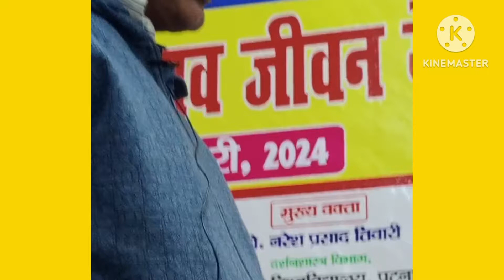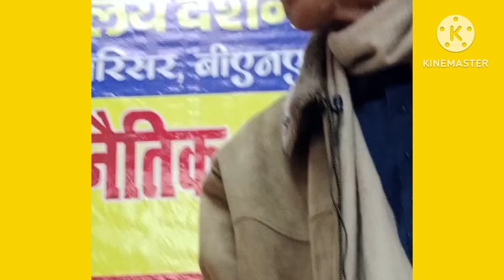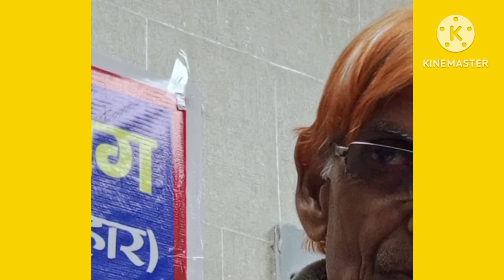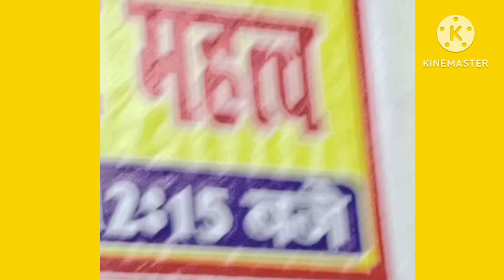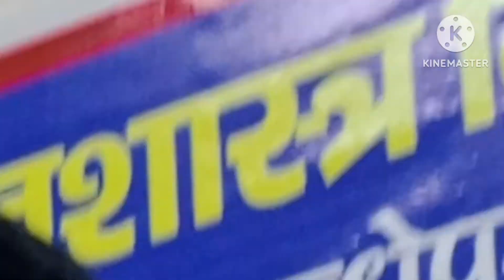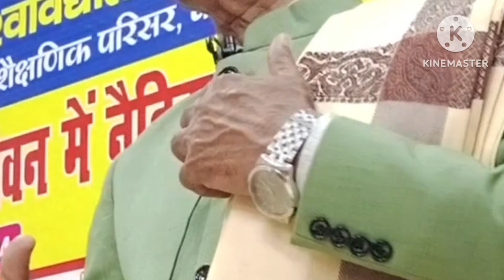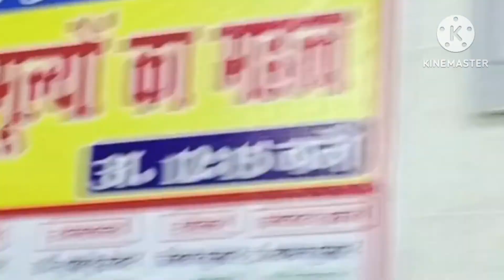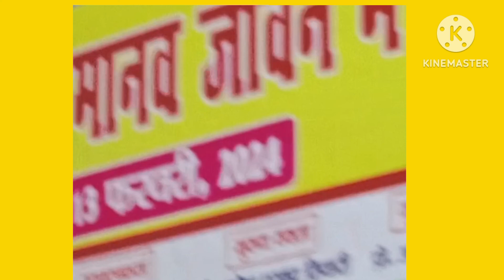BNMU मानव जीवन में नैतिक मूल्यों का महत्व दर्शनशास्त्र विभाग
: निवेदक :
Like : Facebook.com/bnmusamvad
Join : T.me/bnmusamvad
Links

दूसरों के लिए जीने की प्रेरणा देता है दर्शन : एन. पी. तिवारी
भूपेंद्र नारायण मंडल विश्वविद्यालय, मधेपुरा के शैक्षणिक परिसर अवस्थित
विश्वविद्यालय दर्शनशास्त्र विभाग में मंगलवार को मानव जीवन में नैतिक मूल्यों का महत्व विषयक व्याख्यान का आयोजन किया गया। इसके मुख्य वक्ता दर्शनशास्त्र विभाग, पटना विश्वविद्यालय, पटना के सेवानिवृत्त प्रोफेसर डॉ. नरेश प्रसाद तिवारी ने कहा कि  प्रायः सभी मनुष्य सुख चाहते हैं। यदि सभी लोग सिर्फ अपने सुख की ही कामना करने लगेंगे, तो मानव जीवन मुश्किल हो जाएगा। अतः मात्र व्यक्तिगत सुख की प्राप्ति ही मानव जीवन का लक्ष्य नहीं होना चाहिए। अतः सच्चा दर्शन हमें दूसरों के लिए जीना सिखाता है।

*भारतीय दर्शन में संपूर्ण जगत की चिंता*
उन्होंने कहा कि भारतीय दर्शन वसुधैव कुटुम्बकम् एवं सर्वेभवन्तु सुखिन: के आदर्शों पर आधारित है। इसमें सभी मनुष्यों एवं संपूर्ण चराचर जगत के सुख की कामना की गई है। इसमें समाज एवं राष्ट्र के कल्याणार्थ आपने व्यक्तिगत सुख एवं स्वार्थ के त्याग की शिक्षा दी गई है।

उन्होंने कहा कि भारतीय नैतिक मूल्य हमें परोपकार के लिए प्रेरित करते हैं। नैतिक मूल्यों के कारण ही लोग दूसरों के सुख के लिए अपने व्यक्तिगत सुखों को त्याग देते हैं। माँ अपने बच्चों के लिए त्याग करती हैं। सैनिक अपने देशवासियों की रक्षा हेतु खुद असह्य दुःख झेलते हैं।

*नैतिक मूल्यों पर आधारित है मानव जीवन*

कार्यक्रम का उद्घाटन करते हुए पूर्व कुलपति प्रो. ज्ञानंजय द्विवेदी ने कहा कि मानव जीवन मूल्यों पर आधारित है। हम मूल्यों के कारण ही जीवित हैं और मूल्यों पर ही पूरी धरती टिकी है। इन मूल्यों के बगैर मानव-जीवन की कल्पना नहीं की जा सकती है।

उन्होंने कहा कि हमारा प्राचीन भारतीय दर्शन नैतिक मूल्यों का खजाना है। इसमें दर्शन, योग, आयुर्वेद, साहित्य, संस्कृति, राजनीति, अर्थशास्त्र आदि विषयों पर प्रचुर मात्रा में ज्ञान भरा पड़ा है। हमें भारतीय ग्रंथों में उपलब्ध ज्ञान पर विशेष शोध की आवश्यकता है। युवाओं को हमारी समृद्ध संस्कृति एवं ज्ञान परंपरा से  जोड़ने की जरूरत है। हम ऐसा कर सकेंगे, तो पुनः दुनिया में हमारे ज्ञान-विज्ञान की विजय पताका फहरेगी और हम पुनः विश्वगुरु बनकर उभरेंगे।

उन्होंने कहा कि आज पश्चिमी जगत में भौतिकवाद का प्रकोप भारत से अधिक है। वहां परिवार एवं समाज टूट रहा है और लोग निराशा एवं हताशा में जीने को मजबूर हैं। ऐसे में दुनिया के सभी देशों के लोग भौतिकवाद से त्राण पाने के लिए और शांति की खोज में भारत की ओर आता रहा है। अतः हमारी यह जिम्मेदारी है कि हम अपनी नैतिक विरासत को संरक्षित एवं संवर्धित करें और उसे अपने दुनिया के सामने लाएं।
*अंतरात्मा की आवाज को सुनें*
इस अवसर पर मुख्य अतिथि मानविकी संकायाध्यक्ष प्रो. आर. के. मल्लिक ने कहा कि नैतिक मूल्य समय एवं स्थान के हिसाब से बदलते रहते हैं। लेकिन ये मानव जीवन के लिए हमेशा प्रासंगिक हैं। उन्होंने कहा कि मनुष्य को हमेशा अपने जीवन में नैतिक मूल्यों का पालन करना चाहिए और अपनी अंतरात्मा की आवाज को सुनकर ही काम करना चाहिए।

विशिष्ट अतिथि निदेशक (आईक्यूएसी) प्रो. नरेश कुमार ने कहा कि मानवीय मूल्य ही हमें पशुओं से अलग करते हैं। यदि मानव जीवन में नैतिक मूल्य नहीं होगा, तो मनुष्य पशु हो जाएगा।

सम्मानित अतिथि हिन्दी विभागाध्यक्ष डॉ. उषा सिन्हा ने कहा कि हमें जीवन में सकारात्मक होना चाहिए। बुराइयों को छोड़कर अच्छाइयों को जीवन में अपनाना चाहिए।

समाजशास्त्र विभागाध्यक्ष डॉ. राणा सुनील सिंह ने कहा कि नैतिकता जीवन एवं जगत के सभी आयामों से जुड़ा है। हमारे सामाजिक, आर्थिक, राजनैतिक सभी क्षेत्रों में नैतिकता की जरूरत है।

कार्यक्रम की अध्यक्षता प्रभारी विभागाध्यक्ष डॉ. सुधांशु शेखर ने की। विभागाध्यक्ष ने बताया कि दर्शनशास्त्र विभाग शैक्षणिक रूप से काफी सक्रिय रहा है। आगे इसके समग्र शैक्षणिक उन्नयन हेतु हरसंभव प्रयास किए जाएंगे।

इसके पूर्व अतिथियों को अंगवस्त्रम् एवं डायरी भेंटकर सम्मानित किया गया।संचालन असिस्टेंट प्रोफेसर विनय कुमार एवं धन्यवाद ज्ञापन अतिथि व्याख्याता डॉ. कुमार ऋषभ ने किया।

इस अवसर पर एम. एड. विभाग के एसोसिएट प्रोफेसर डॉ. एस. पी. सिंह, बी. एड. विभागाध्यक्ष डॉ. सुशील कुमार, असिस्टेंट प्रोफेसर डॉ. योगेश पांडेय, डॉ. मोनिका, डॉ. अजय कुमार, ले. गुड्डु कुमार, डॉ. शशांक मिश्र, डॉ. पूजा गुप्ता, डॉ. मोहित गुप्ता, डॉ. राजकुमार, सुपेन्द्र कुमार सुमन आदि उपस्थित थे।